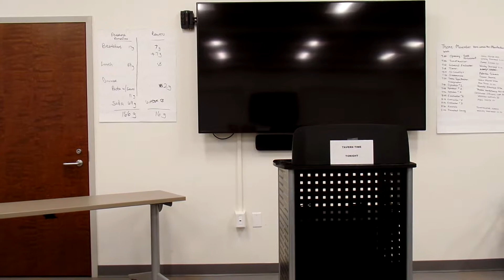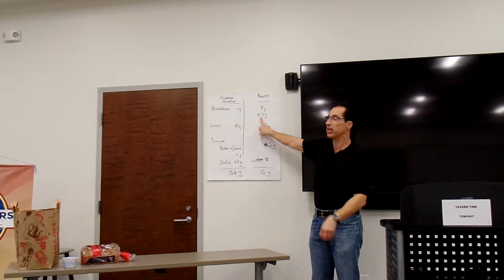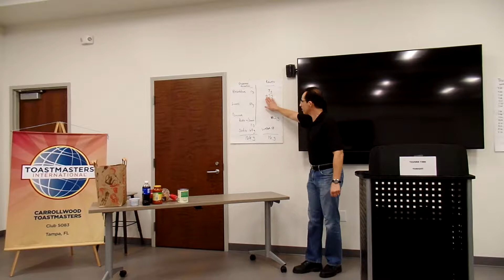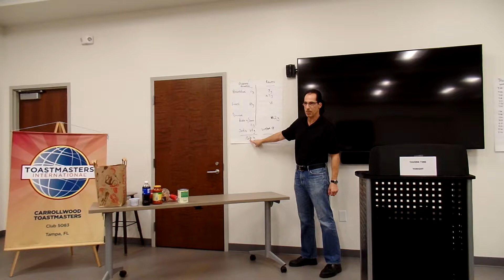Renato Amarena 110619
Renato Amarena DTM presents "What Is In Your Food" from Pathways Presentation Mastery Level 4 as he practices Managing A Difficult Audience. Our club was supposed to offer five challenges or disruptions but we may have gone a little bit off the rails!